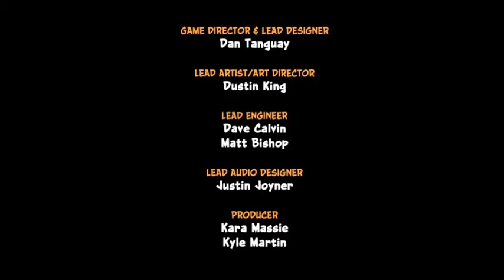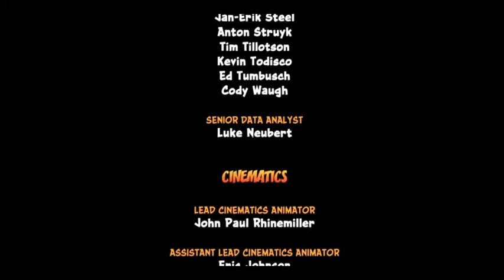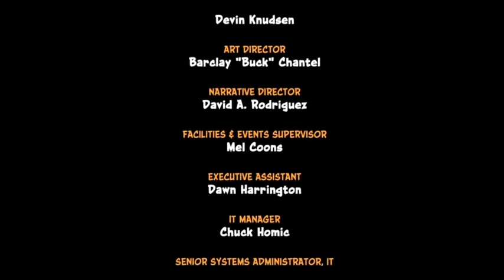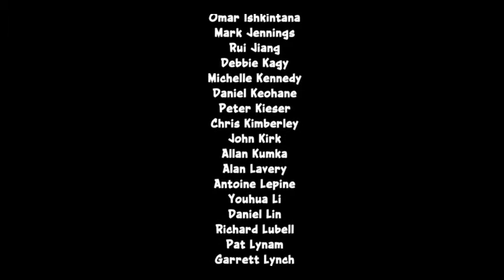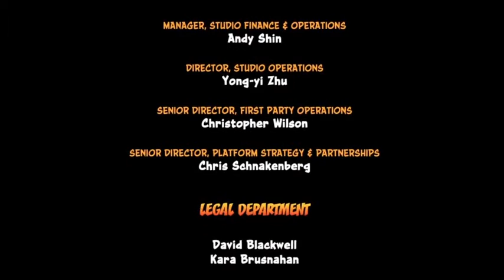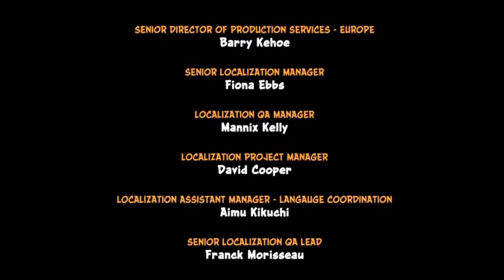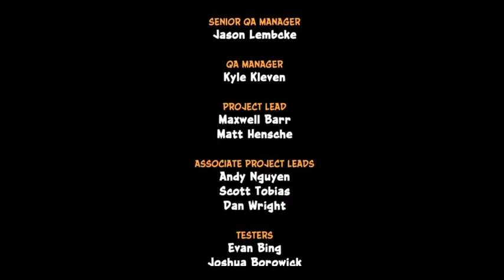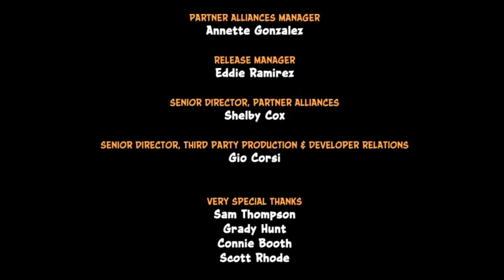Crash Bandicoot WARPED (#5) [STANDARD ENDING]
This is the final boss and etc.

I am still playing the game and getting gems, relics etc. and doing the secret levels. Playing will slow down from here though, as I should also complete other LPs.

Always liked this Cortex boss fight. It was one of the better ones. The second game's Cortex fight was just uuugh.